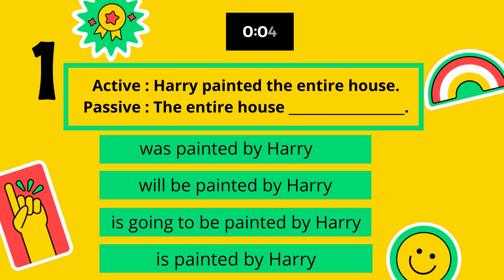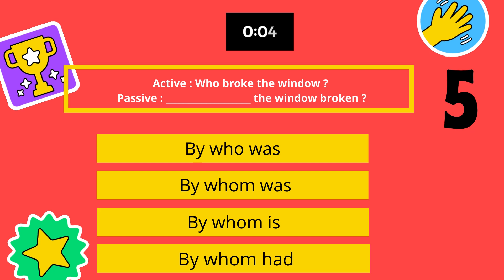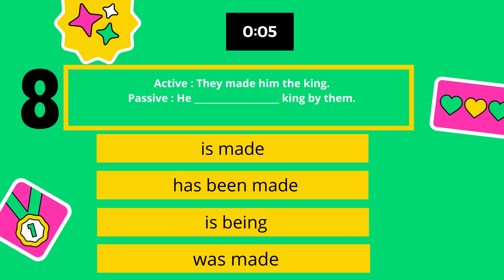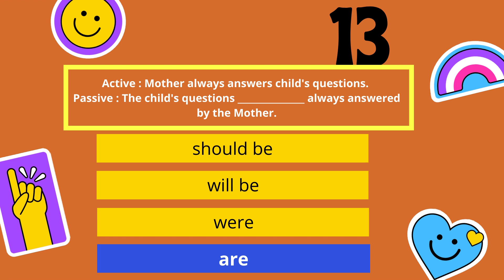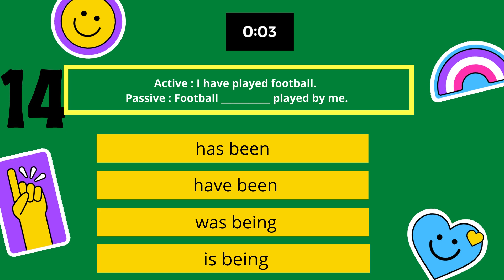Quiz on Active & Passive Voice | English Grammar | Sirisha Naga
If you have any issues with the above content, you can reach me directly at: